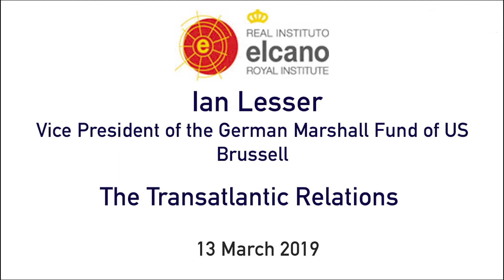Ian Lesser. The Transatlantic Relations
Madrid, 13 March 2019. Ian Lesser, vice president for Foreign Policy at The German Marshall Fund of the United States (GMF) and a member of GMF’s executive team, talks to Ilke Toygür, Elcano Royal Institute, on the future of the Transatlantic relations and the vision that USA has about European politics.